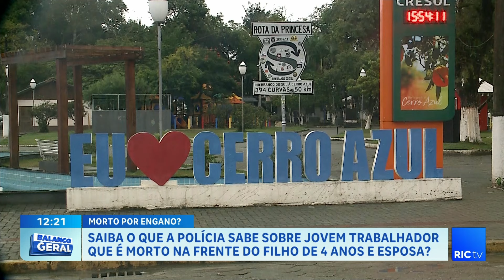Saiba o que a polícia sabe sobre jovem trabalhador que é morto na frente do filho de 4 anos e esposa